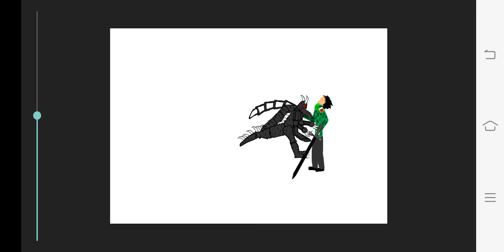just the loop ep 5 the true live